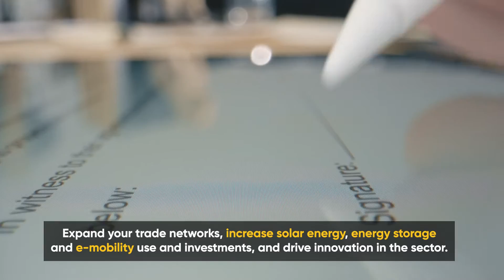Welcome to Solar+Storage NX and NextGen Mobility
The Solar+Storage NX, the only solar energy and energy storage fair of its sector, and the NextGen E-Mobility + Charge Expo & Summit, which focuses on the requirements of the E-Mobility industry and electric vehicle charging infrastructure, will be held simultaneously on August 31 - September 2, 2023 at the Tüyap Fair and Congress Center in Istanbul. The fairs and summit will be the "new generation meeting point" for international energy investors.

📌 DATES: 31 Aug - 02 Sep 2023
📍 VENUE LOCATION: Tüyap Fair and Congress Center

Sektörün tek güneş enerjisi ve enerji depolama fuarı Solar+Storage NX ve elektrikli araç şarj altyapısı ile E-Mobilite endüstrisinin tüm gereksinimlerini odağına alan NextGen E-Mobility + Charge Expo & Summit Fuarı ve Zirvesi, 31 Ağustos – 2 Eylül 2023 tarihleri arasında İstanbul’da Tüyap Fuar ve Kongre Merkezi’nde eş zamanlı olarak düzenleniyor. Fuarlar ve zirvenin uluslararası enerji yatırımcılarının “yeni nesil buluşma noktası” olacak.

📌 Tarih: 31 Ağu - 02 Eyl 2023
📍 Yer: Tüyap Fuar ve Kongre Merkezi